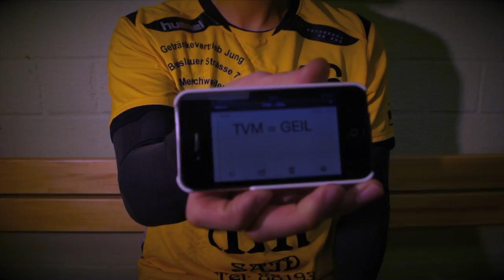Trailer Projekt Aufstieg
Unsere Panther habens fast geschafft ! Sei dabei am Kinoabend !